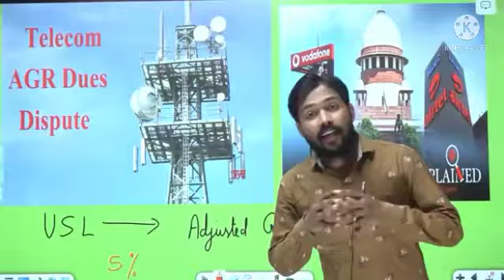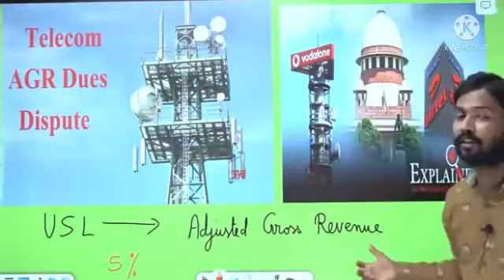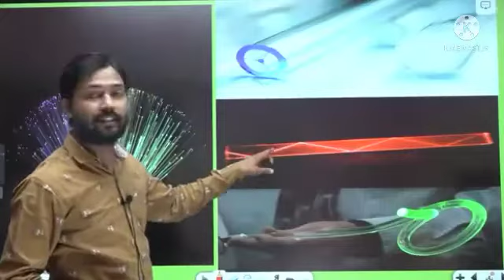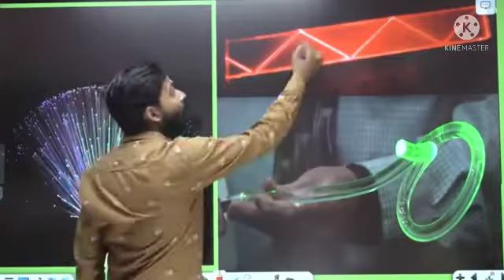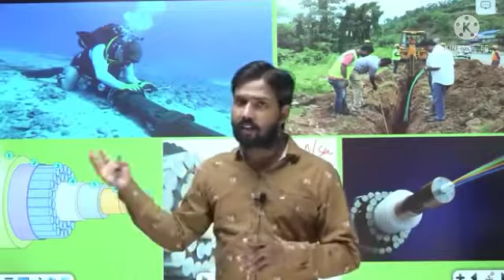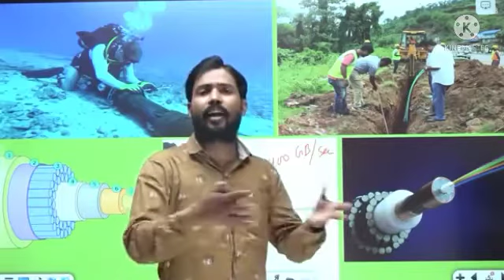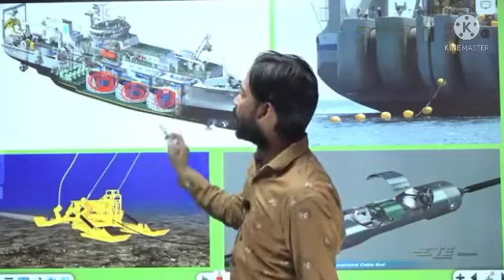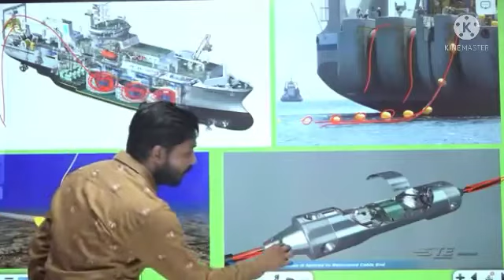Optical fibre | How work optical fibre | Under see optical fibre | optical fibre kya h by- khan sir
This video create by Khan sir
🔥 ऑप्टिकल फाइबर || Optical Fibre By Khan Sir || क्रांतिक कोण || Critical Angle | Lo Dekho | Khan Sir

🔴About Video:-ऑप्टिकल फाइबर, क्रांतिक कोण, Optical Fibre And Critical Angle From Basic To Advance For RRB NTPC GROUP D SSC CHSL UPSC(CSAT) STATE PSC etc Competitive Exams